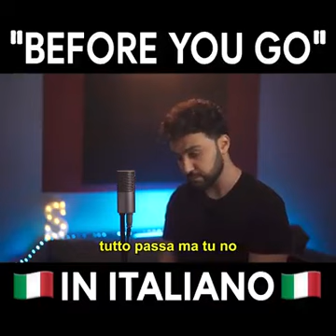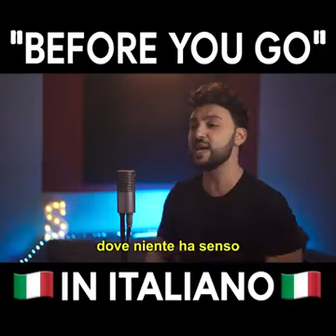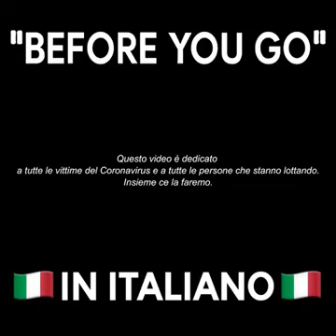Gipsy Rendy [Before you go]